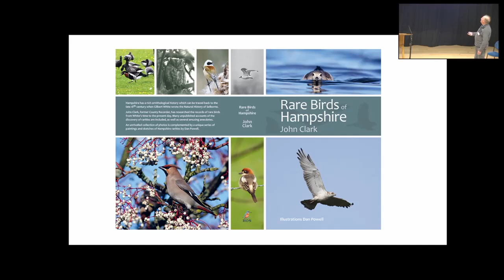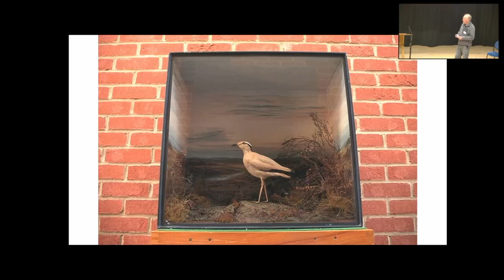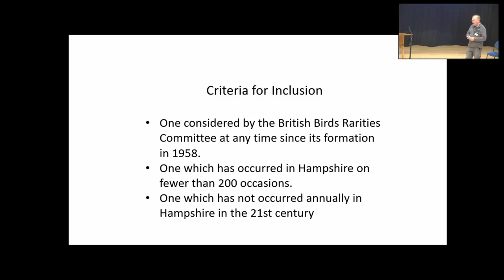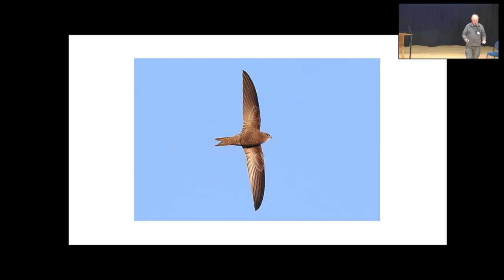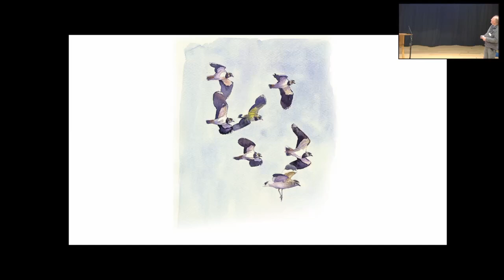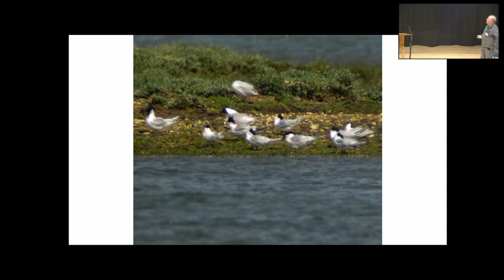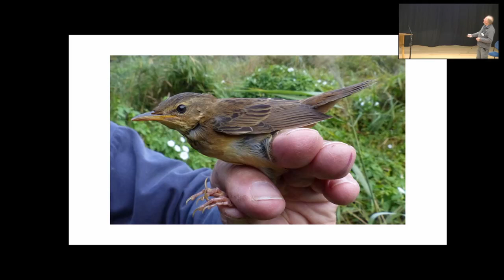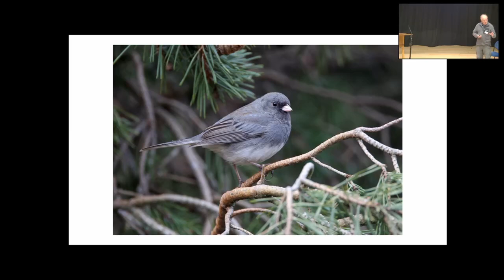John Clark - Rare Birds of Hampshire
John speaking at the Hampshire Ornithological Society Members' Day